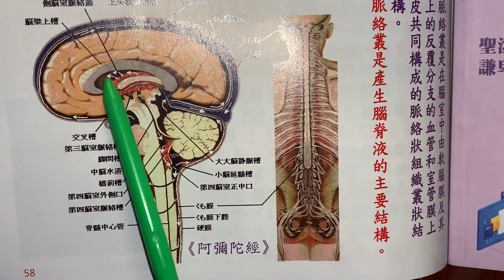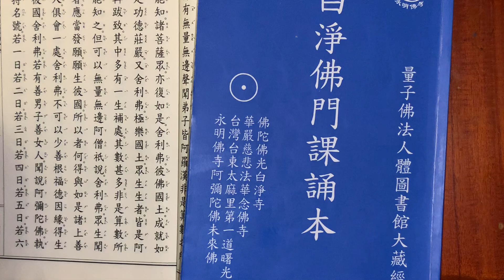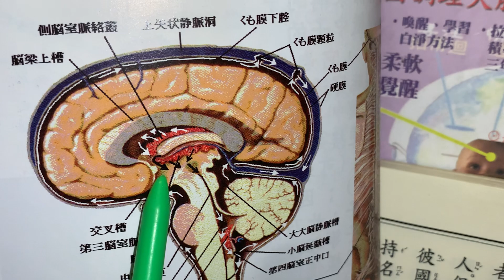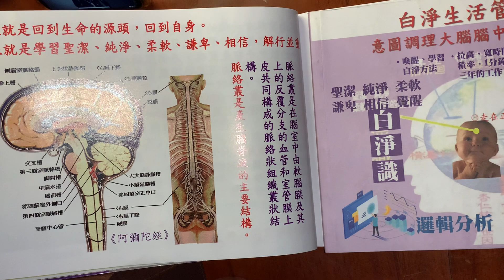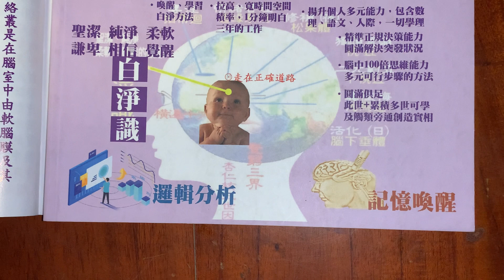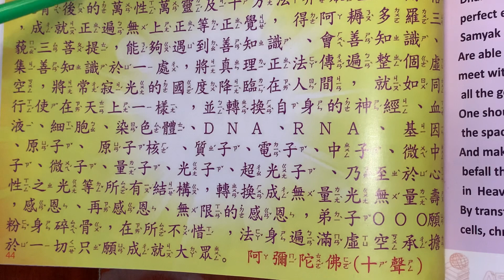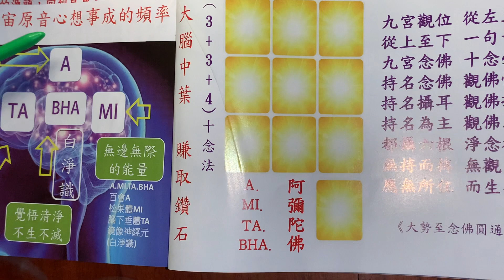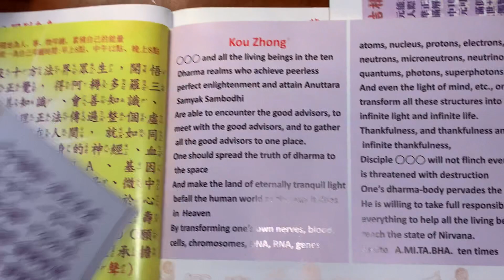不可少善根福德因緣阿彌陀佛經20221101